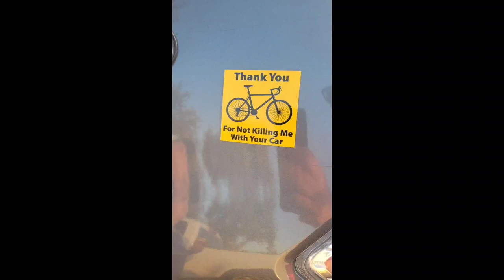Roadrunner Bike Short ☠️🍻